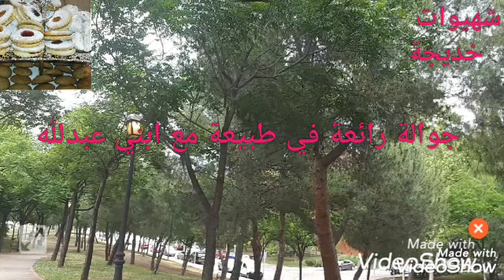💌جوالة رائعة في💕 طبيعة💌 مع ابني عبدلله💕